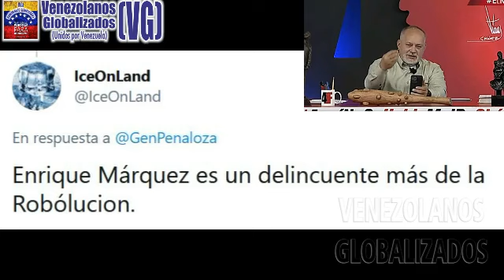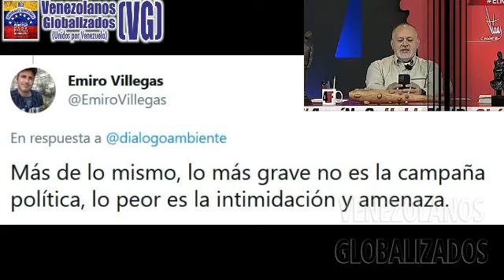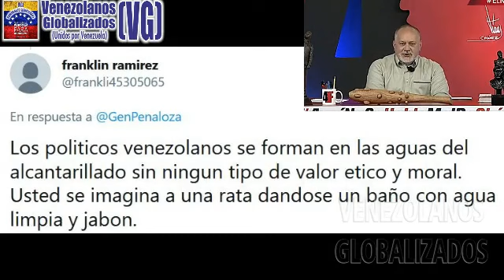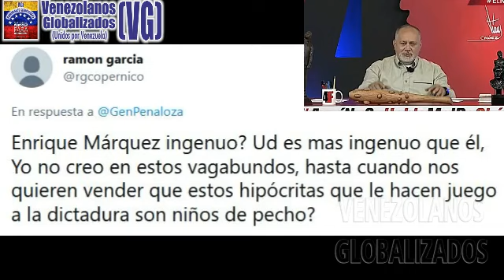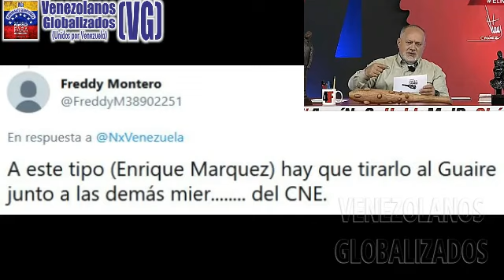CABELLO MΟLΕSΤΟ: “MÁRQUEZ NO SE VΟTÓ PΟR TI, SE VΟTÓ POR LA PRΟPUΕSTA” CΟLΟCAR 2 DΙZQUΕ “ΟPΟSITΟRES”